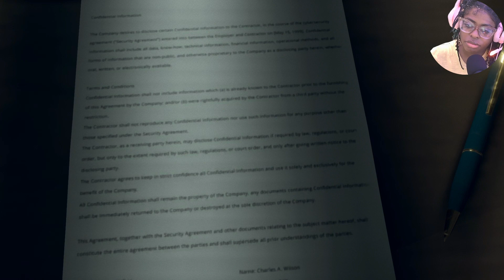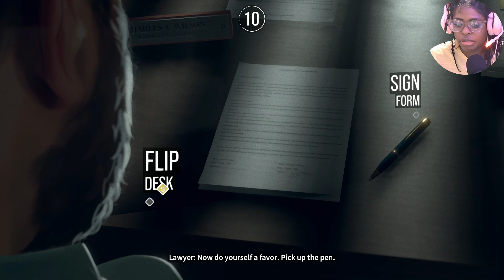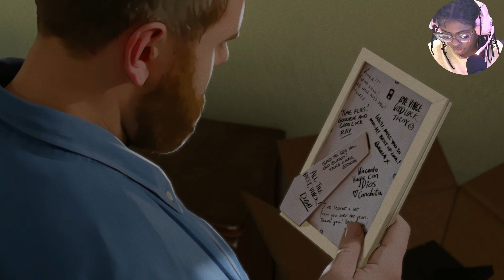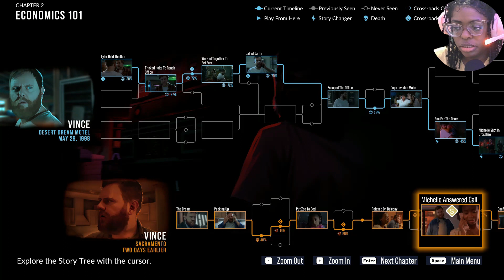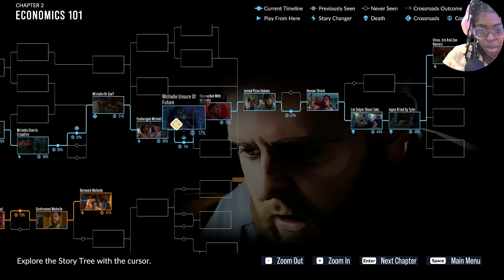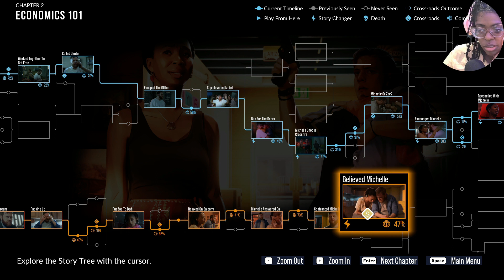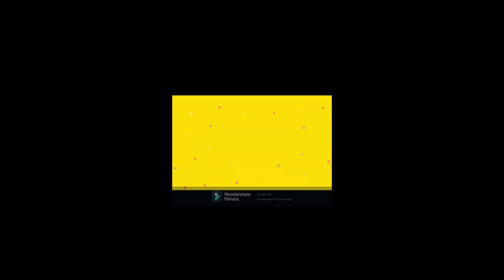Ask Dust Falls Part 2 Do I Need 2 Fall Back ??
DO NOT OWN THE RIGHTS TO ANY MUSIC OR IMAGES SEEN.
DECISION BASED GAME, STRONG TOPICS.